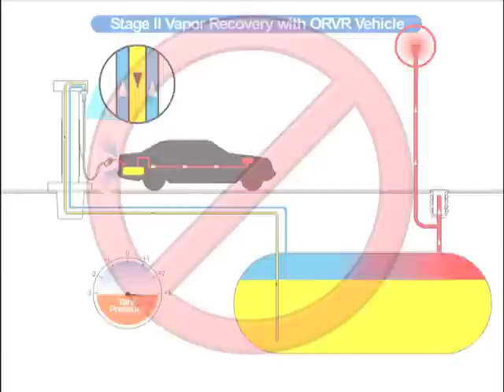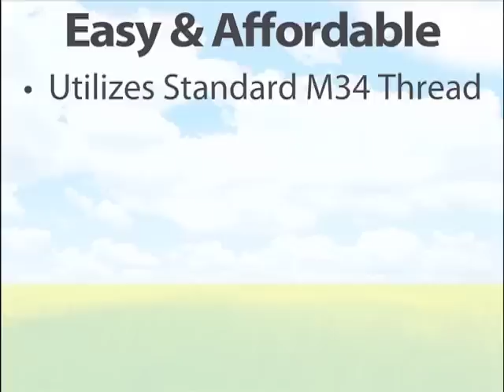OPW 21Gv ORVR Nozzle Information Video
The 21Gv ORVR Nozzle from OPW Fueling Components is designed to make ORVR compliance easy and affordable for marketers by eliminating the need for proprietary ORVR vapor recovery equipment, significantly reducing their overall equipment, installation and maintenance costs. Being promoted as 21st century innovation for a cleaner, greener world, the 21Gv incorporates a patent-pending on-board refueling canister sensing device and standard M34 inverted coaxial inlet threads, so it can be used with the majority of certified vapor recovery systems and hanging hardware. This animation illustrates the benefits and features of the 21Gv ORVR Nozzle.